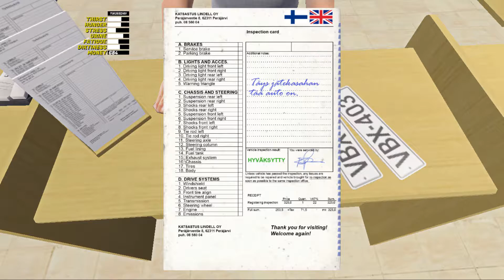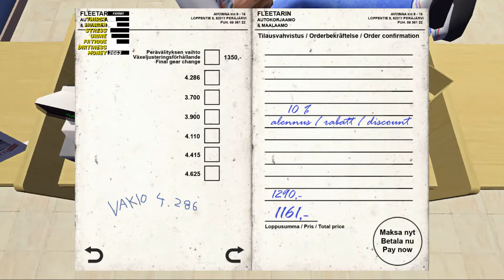Satsuma is road legal - Grandma and roten fish | My Summer Car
Show More

My Summer Car | Episode 57 |